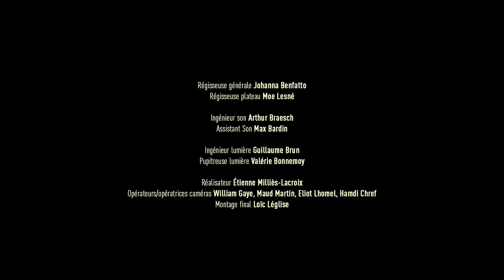GLOBAL GNAWA - BOUDALI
Avec :
Jaouad El Garouge : gumbri, lead vocal
Mehdi Chaib : saxophones soprano & tenor, karkabu, chœurs
Thierry Fournel : guitare, ngoni, karkabu, chœurs
Adhil Mirghani : percussions, chœurs